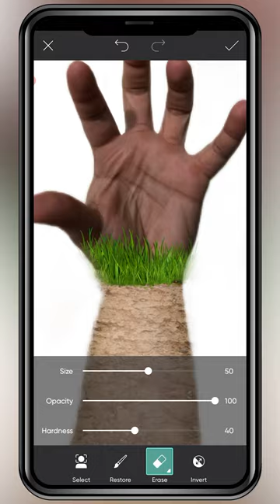CARGO movie poster design with mobile/Picsart App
Hi guys
In this tutorial, I will teach you how to make your photos professional with your mobile phone